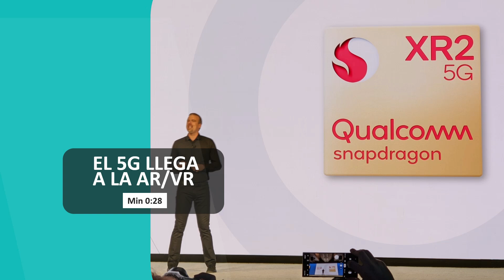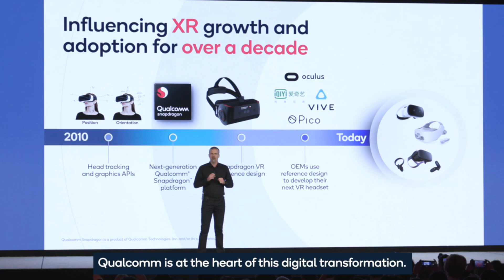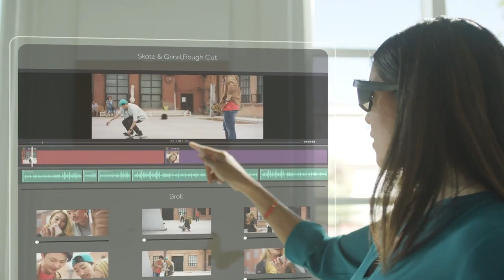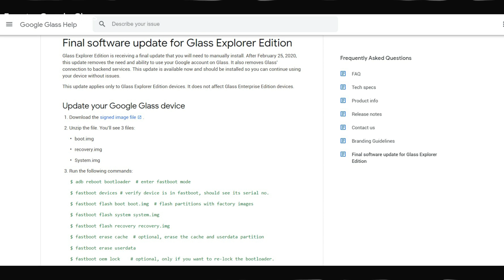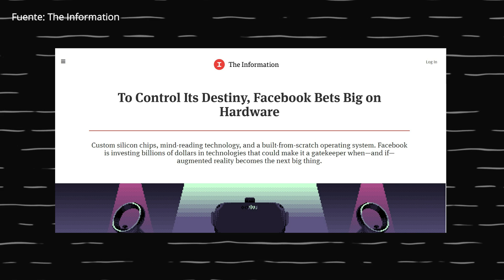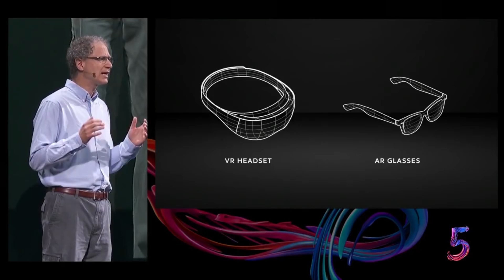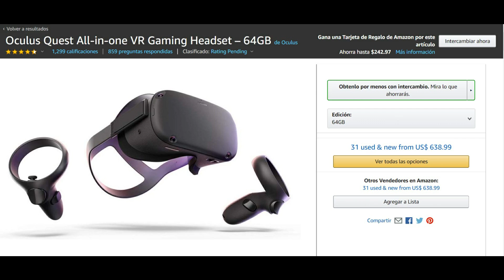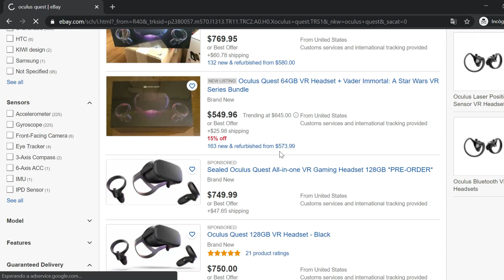OCULUS QUEST 2 ¿ Compatible con el 5G ?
En nuestra sección de NOTICIAS de REALIDAD VIRTUAL y REALIDAD AUMENTADA, toca hablar del nuevo procesador que podría incorporar las futuras OCULUS QUEST 2, el SNAPDRAGON XR2. Google pone FIN al SOPORTE de GOOGLE GLASS EXPLORER EDITION. Facebook invierte miles de dólares en AR y VR. Y las ventas de OCULUS QUEST son un éxito.

0:28 El 5G llega a la REALIDAD VIRTUAL Y AUMENTADA.
2:42 GOOGLE pone FIN a GOOGLE GLASS EXPLORER EDITION.
4:34 FACEBOOK INVIERTE en REALIDAD VIRTUAL Y AR.
6:24 OCULUS QUEST se AGOTAN en EEUU, las VENTAS funcionan.

SÍGUENOS!! 🤗 ⤵⤵⤵⤵